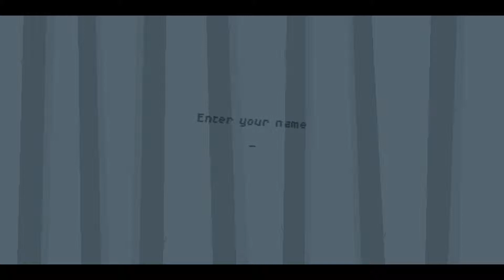"Bwak" - Gameplay (Download Link) (1080p60)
This is a gameplay of a game called "Bwak" by "Meh!".

"Survive for as long as you can, while watching TV at night..."